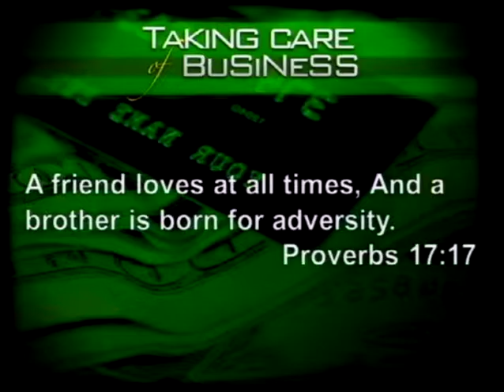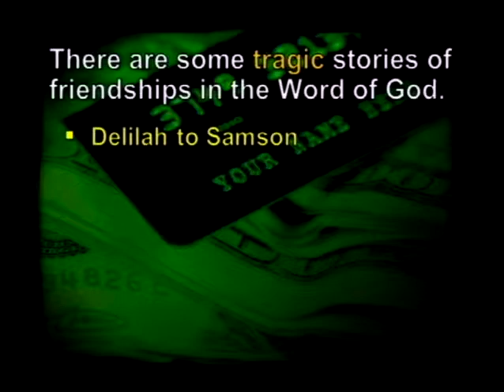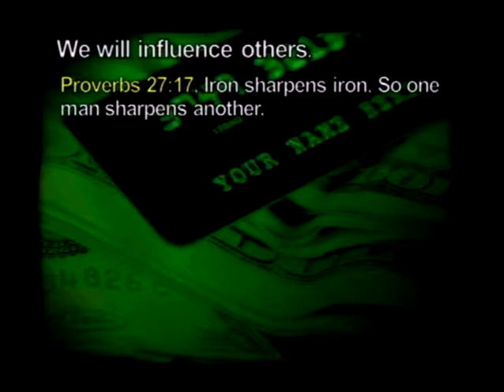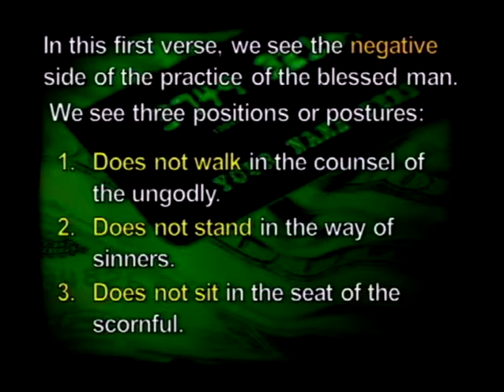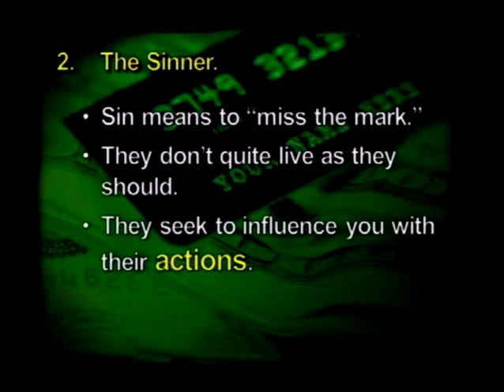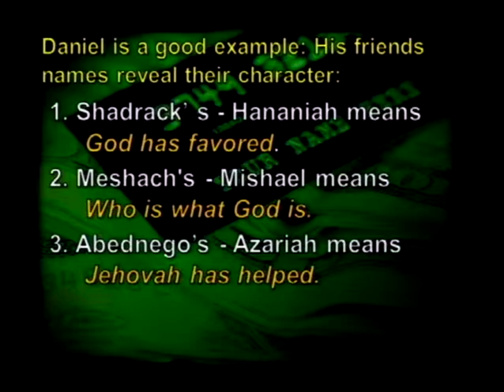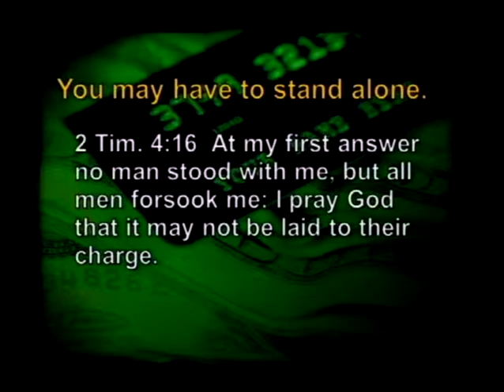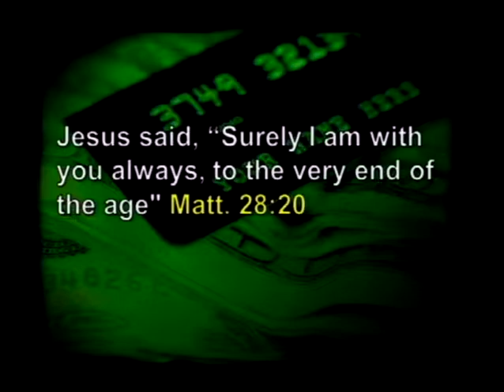Taking Care Of Business Part 4 - The Relationship Business (2/10/13)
The Relationship Business - Part 4 from the series "Taking Care of Business"